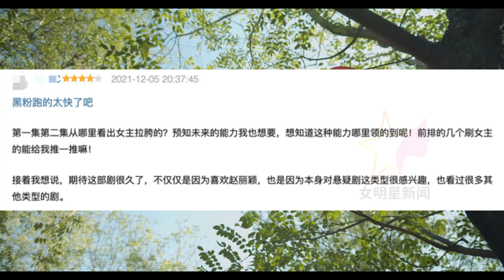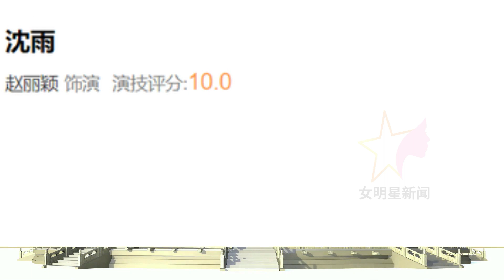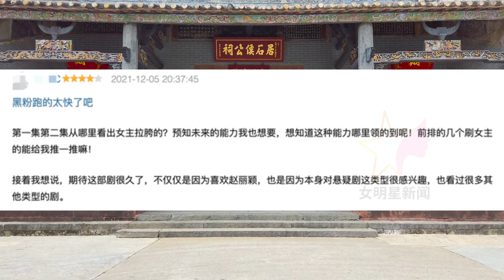演技评分，赵丽颖演技“封神”，肖央评分太意外 【女明星新闻】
女明星新闻 - 演技评分，赵丽颖演技“封神”，肖央评分太意外